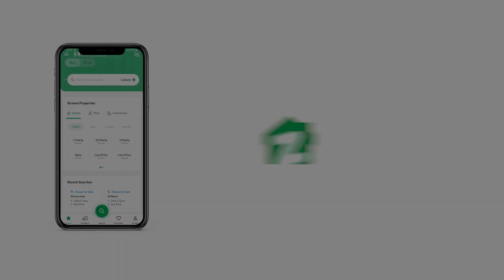125 SQYD RESIDENTIAL PLOT FOR SALE IN DHA CITY KARACHI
SECTOR 3D 125YARDS YARDS MOST PRIME LOCATION & NEAR SHOUKAT KHANUM 3A 3B
FULL PAID
KARACHI TRANSFER
REASONABLE PRICE
BEST TIME YOUR INVESTMENT